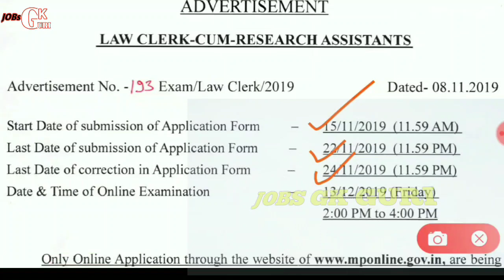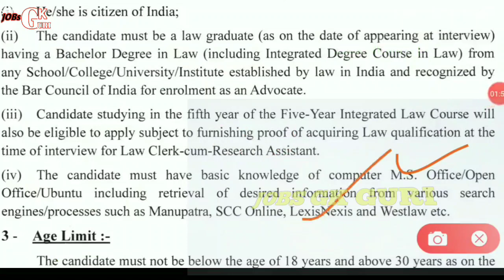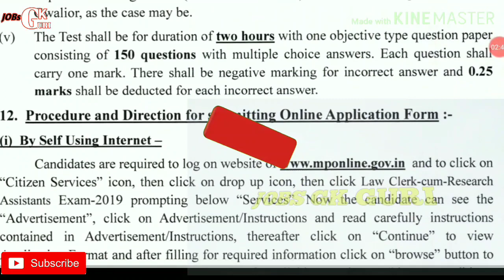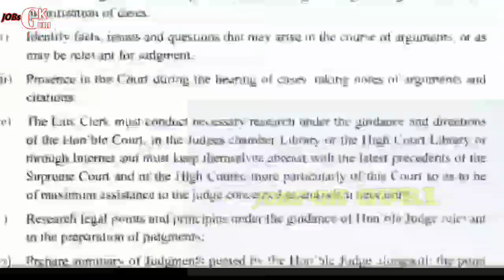Department of Law ,High Court Recruitment 2019,Law department ਦੇ ਵਿੱਚ ਆਈ ਭਰਤੀ 2019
Faccbook -Jobs GK Guri

Tweeter Link -

 Jobs Gk Guri

Htet notification 2019,Htet notification  out 2019, Htet Elegebilty ,TGT PGt PRt htet 2019.Htet Syllabus
Punjab Police vacancies,New Police Bharti,Punjab Police Jobs,Punjab government  Jobs,
AMRITSAR BHARTI 2019, Social worker Bharti, Law Bharti ,Lawers Bharti, 2019 punjab government  jobs,Jobs In Punjab, New Jobs, Punjab June Jobs,
ਪੰਜਾਬ ਪੁਲਿਸ ਭਰਤੀ 2019 ! Punjab Police Bharti Notification 2019 ! Punjab Police Vacancies
Punjab Teacher Bharti , Desgpc recruitment 2019, Punjab new teacher bharti 2019, All India Teacher bharti 2019, New Jobs For Teacher, Punjab government  2019, Punjab teachers 2019, Pstet 2019, pstet2018, Ctet 2019,UGC NET,upsc ,Sgpc recruitment 2019, punjab sgpc recruitment  2019, Punjab government  new vanacay 2019, Latest government  bharti, New Jobs 2019,Punjab new jobs 2019, Punjab government  new Jobs 2019 , Teachers new Jobs 2019, Teachers new Bharti 2019,Punjab government backlog Posts 2019,Punjab government recruitment  2019, Backlog recruitment  2019, ਵੱਡੀ ਗਿਣਤੀ ਵਿੱਚ ਪੋਸਟਾ 10th Pass Apply Now, Bros recruitment,Border Roads organisation recruitment  2019 ,Roads recruitment 2019,Bros recruitment 2019, bro recruitment  2019,ਪੰਜਾਬ ਪੁਲਿਸ ਦੀ ਭਰਤੀ ਦਾ ਨੋਟੀਫਿਕੇਸ਼ਨ ਹੋਇਆ ਜਾਰੀ! ਜਾਣੋ ਕੌਣ ਕੌਣ ਭਰ ਸਕਦਾ ਹੈ ਇਨ੍ਹਾਂ ਸਾਨੂੰ ਫ਼ਾਰਮਾਂ ਨੂੰ। Central Armed Police Forces and State Police(SPU)